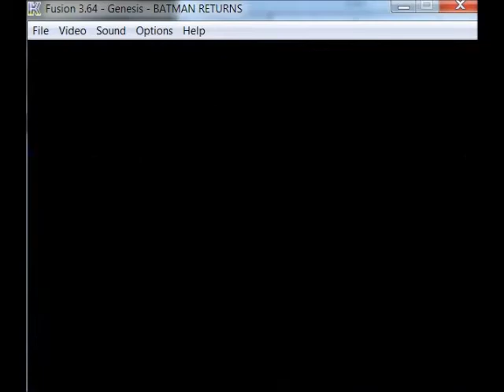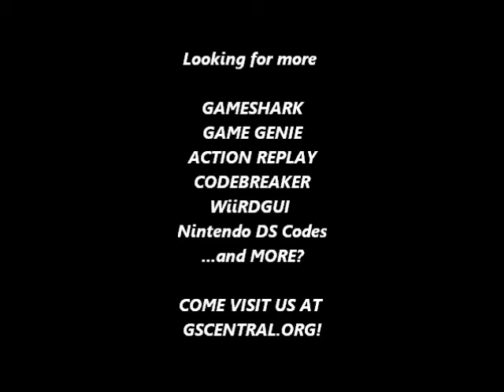GSCentral.org - Batman Returns (GENESIS) - Invincibility (Galoob) (GG)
Invincibility (Still Can Die If You Fall)
BLYT-AA4R
By Galoob.